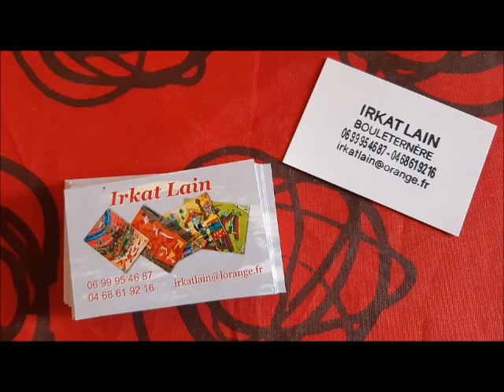IRKAT LAIN EXPOSICIÓ SALA DELS AMICS DEL CASTELL DE SANT FERRAN DE FIGUERES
Música, imatges i muntatge Violeta i Enric Puigsegur
Copyright E.P.